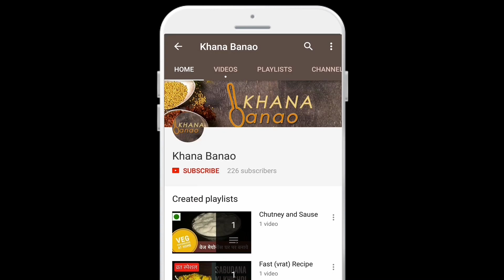Fruit Custard Recipe | फ्रूट कस्टर्ड | How to make Fruit Custard | Healthy Breakfast | Khana Banao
Fruit Custard Recipe | फ्रूट कस्टर्ड  | How to make Fruit Custard at Home | Healthy Breakfast |  Khana Banao | khana banao